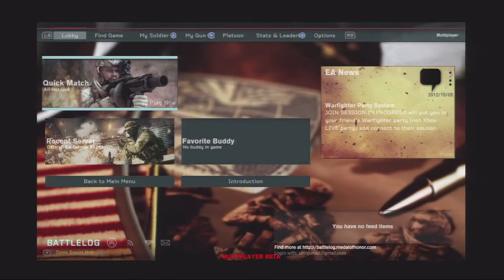Beta Medal Of Honor: Warfighter | ¿6?ª ¿7ª partida? y Review personal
Abreme!!! IT'S FREE!!!

Hola pajaric@s míos!!!

Aqui os traigo mi revision PERSONAL de la Beta del Medal Of Honor: Warfighter.
Juego que saldrá a la venta el próximo 25 de Octubre.
Se trata de una Beta multijugador en el mapa de "Estadio de Sarajevo" y el modo de partida se llama HotSpot.

Mi Twitter!! - Sígueme para enterarte de las novedades

Mi email - Escríbeme si tienes alguna duda o quieres hacer algo conmigo ;)

Si crees que se lo merece, Like
Si te ha encantado un Fav, me hace superfeliz..
Si no te ha gustado, espero que lo hayas pasado bien al menos ;)

Gracias por estar ahi

n_n